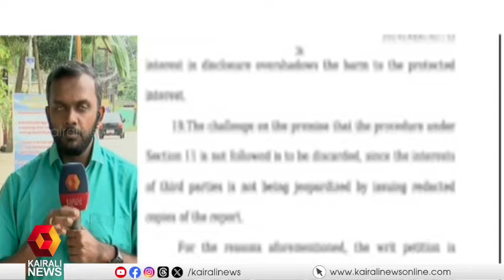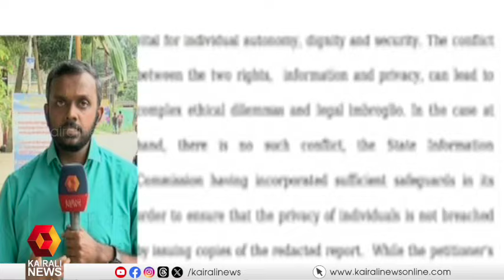ഹേമ കമ്മിറ്റി റിപ്പോർട്ട് പുറത്തുവിടാമെന്ന ഉത്തരവ് : നടി രഞ്ജിനി സമർപ്പിച്ച ഹർജി ഇന്നു പരിഗണിക്കും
തന്റെ മൊഴിയടക്കം പുറത്തുപോകും; ജസ്റ്റിസ് ഹേമ കമ്മിറ്റി റിപ്പോർട്ട് പുറത്തുവിടാമെന്ന ഹൈക്കോടതി സിംഗിൾ ബെഞ്ച് ഉത്തരവ് ചോദ്യം ചെയ്ത് നടി രഞ്ജിനി സമർപ്പിച്ച ഹർജി ഡിവിഷൻ ബഞ്ച് ഇന്നു പരിഗണിക്കും
Today, the division bench will consider the petition filed by actress Ranjini challenging the High Court single bench order to release the Justice Hema Committee report